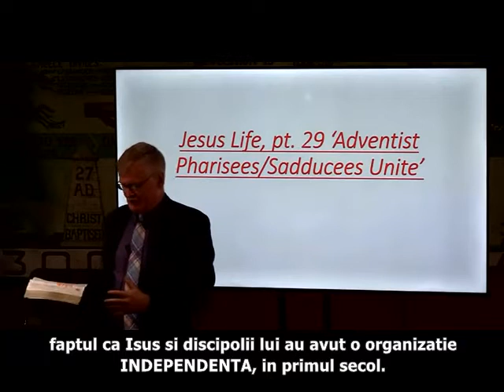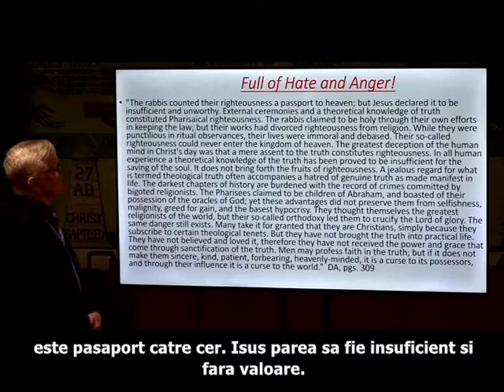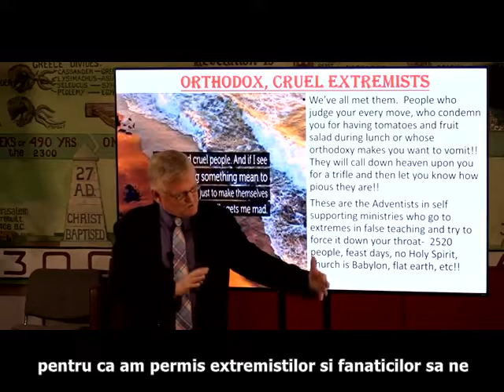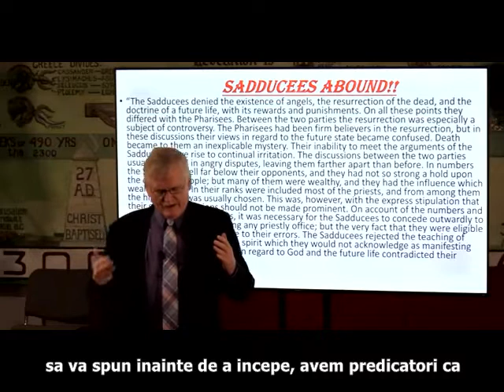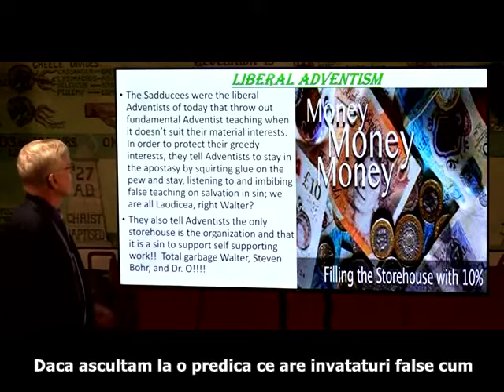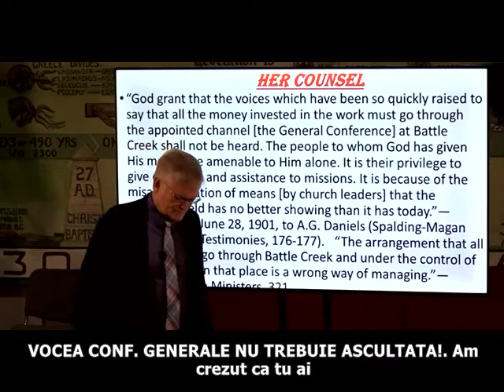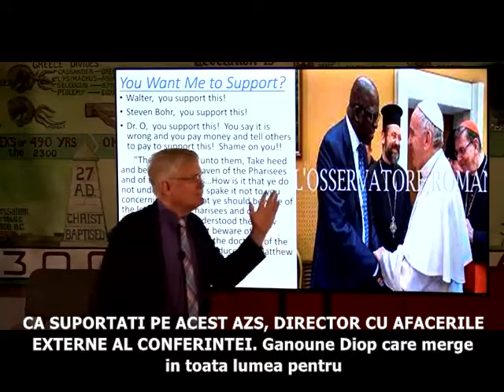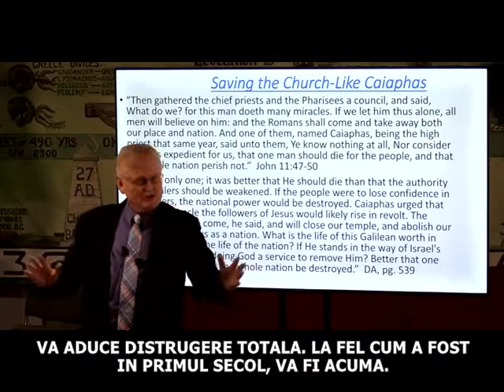How THEY "Crucify the Son of God Afresh” - B. Hughes